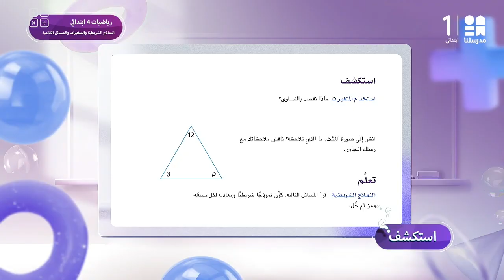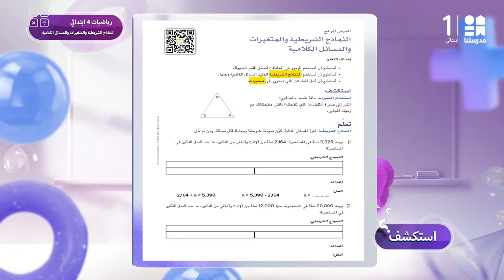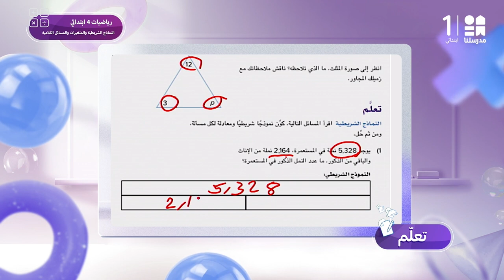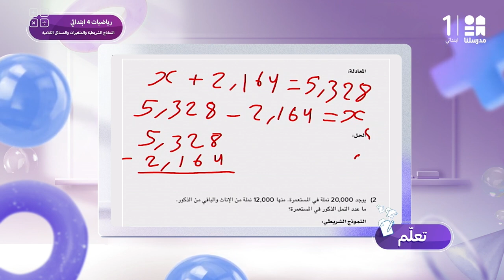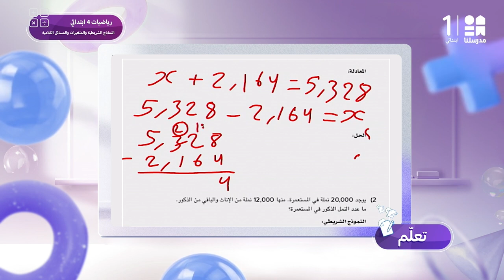النماذج الشريطية والمتغيرات والمسائل الكلامية | الرياضيات | الصف الرابع الابتدائي